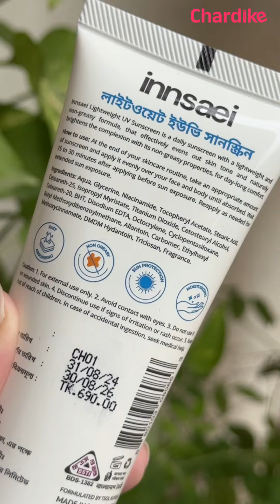ত্বকের সুরক্ষায় বাজেট ফ্রেন্ডলি লাইটওয়েট হাইব্রিড সানস্ক্রিন | Innsaei Lightweight Hybrid Sunscreen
Innsaei Lightweight UV Sunscreen is a daily sunscreen with a lightweight and non-greasy formula, that effectively evens out skin tone and naturally brightens the complexion with its non-greasy properties, for day-long comfort.